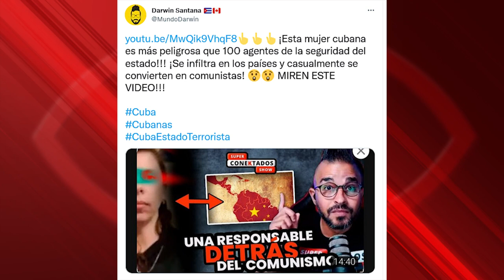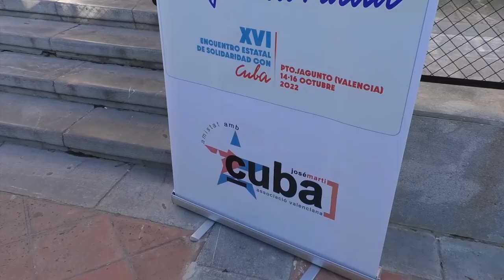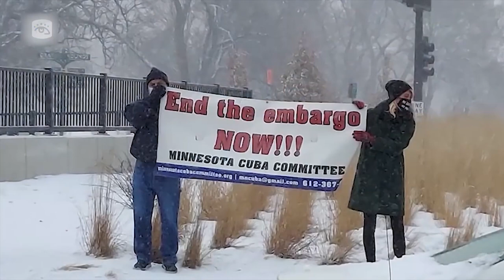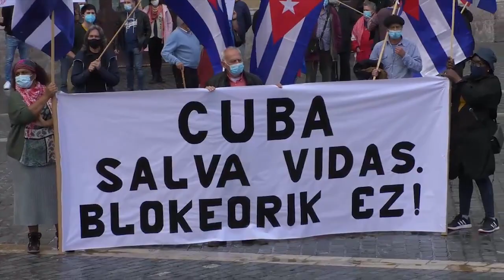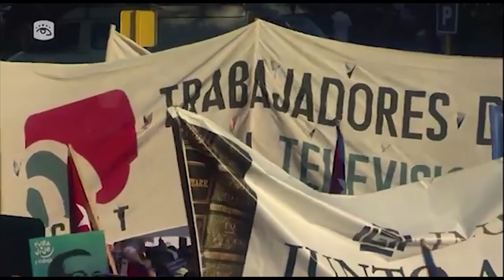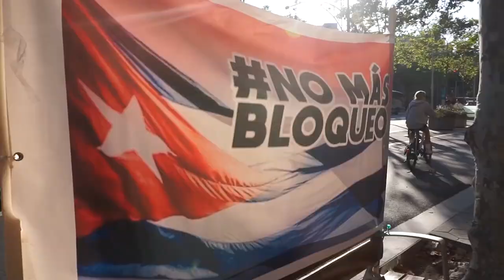“Llevamos la patria en nuestra mochila y luchamos contra esa... injusticia que es el bloqueo a Cuba”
Hemos querido conversar con ella para saber qué hacen tantas cubanas y cubanos en Europa en favor de su país y en contra del bloqueo de EEUU.